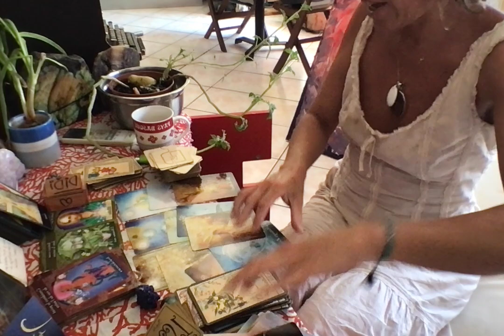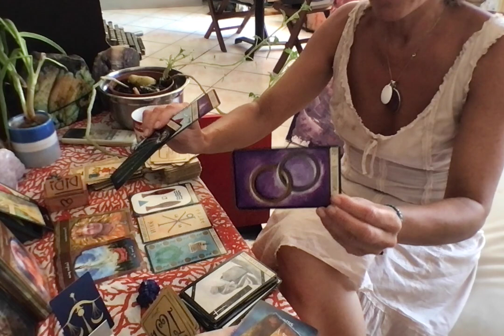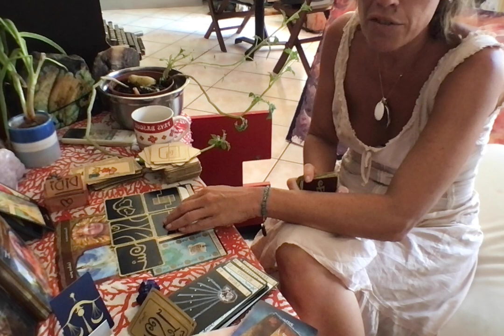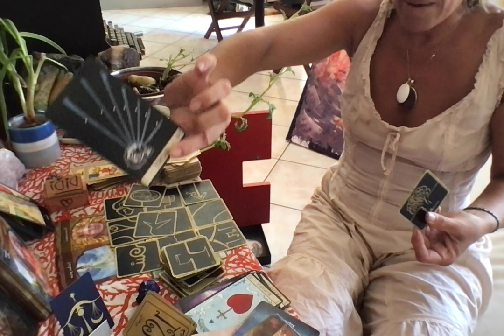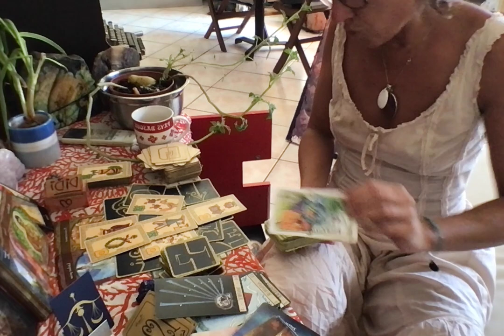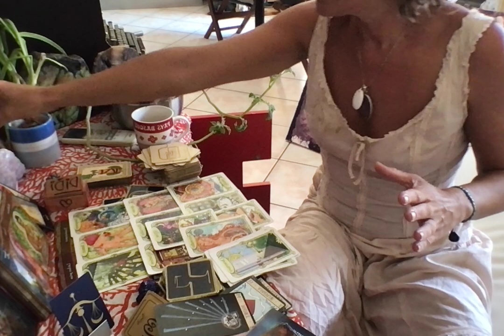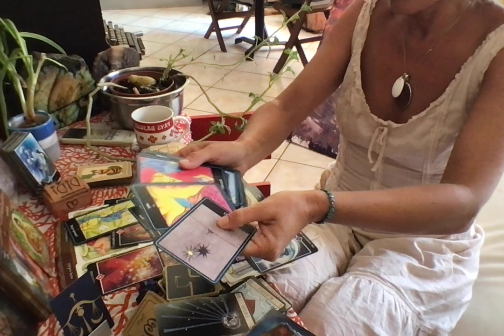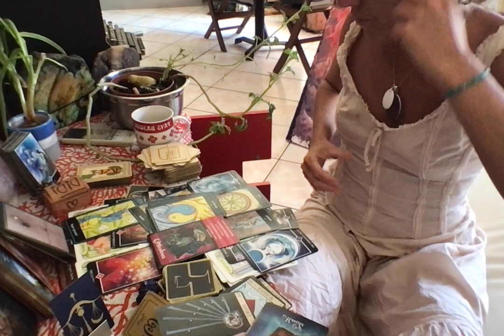♎BALANCE 16 AU 30 JUIN GUERISON,ESPOIR ET LIBERTE:VS ARCHIVEZ LES VIEILLES CROYANCES LIMITANTES EN❤️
Etre plus doux avec vous même. Archivage émotionnel, comprendre son trop plein émotionnel. Vous en terminez avec une hyperloyauté familiale. Accueillir sa sensibilité